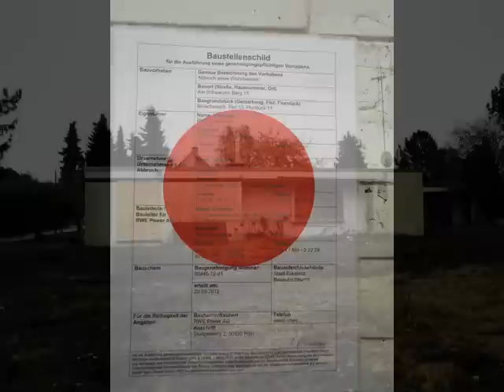Erkelenz- Borschemich und Immerath Ende Oktober 2012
Die Orte werden für den Braunkohletagebau Garzweiler 2 geschleift. Die meisten Bewohner wurden bereits umgesiedelt. Die Aufnahmen entstanden am Montag, 29. Oktober 2012. Zwei Wochen vorher war der offizielle Start für den Rückbau in Borschemich. Betroffen waren an zu dem Zeitpunkt Gewächshäuser und Bungallows Am Schwarzen Berg; an der Schöffenstraße wurden Abwasserrohre entfernt. An der Von-Paland-Straße waren einige Vorgärten gerodet.
Die übrigen Bilder entstanden in Immerath und Lützerath.